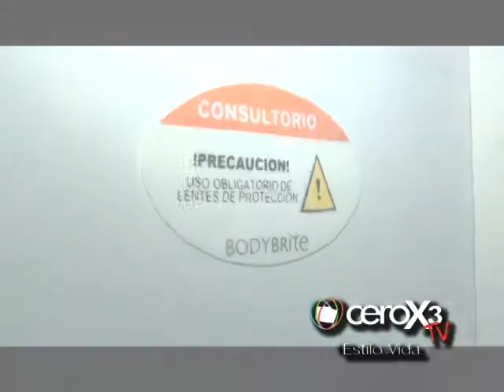Body Brite 2 parte - Cerox3